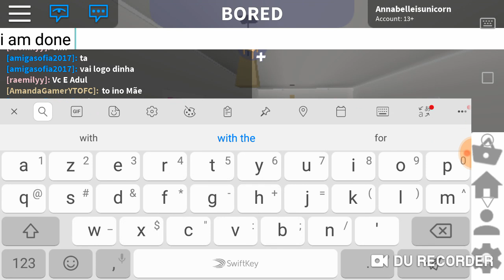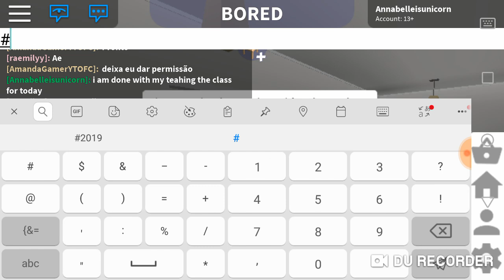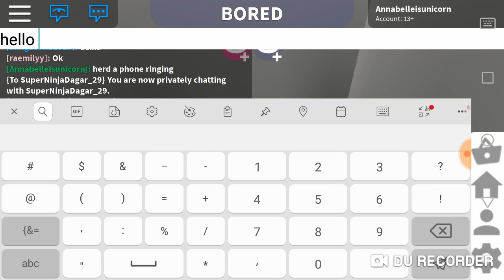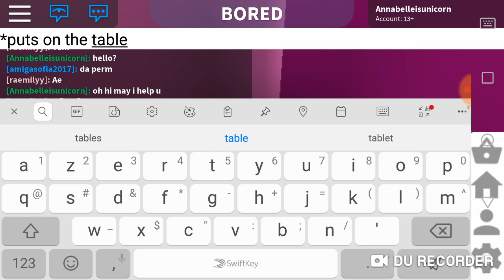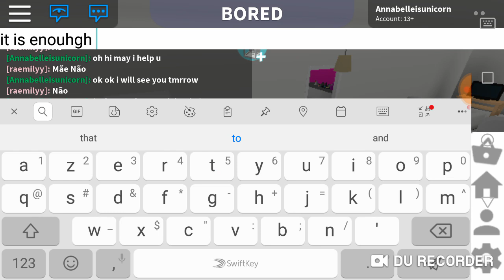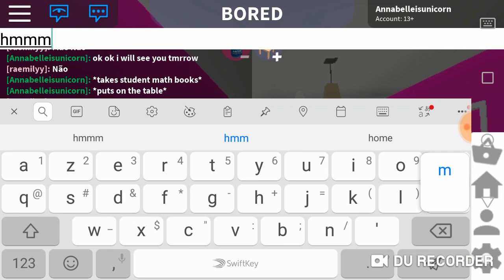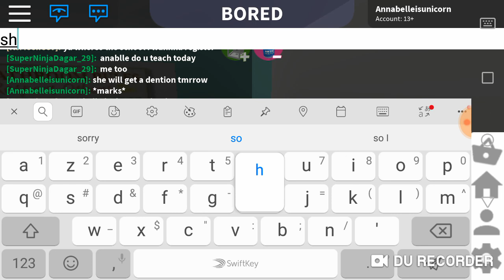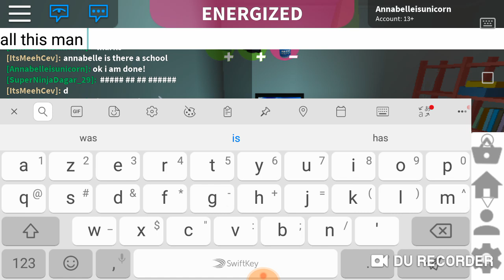Teacher Annabelle night routine in blockburg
Teacher Annabelle is a teacher of crest primary school. She was happy? Angry? With the student?